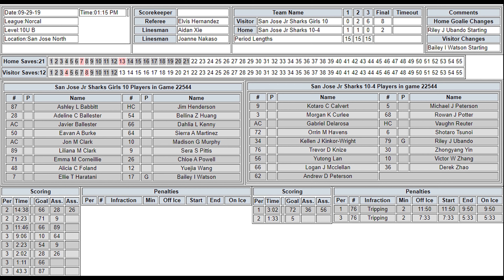10ULadySharks vsSharksBoys 29Sept2019